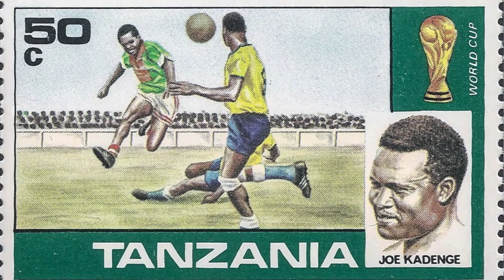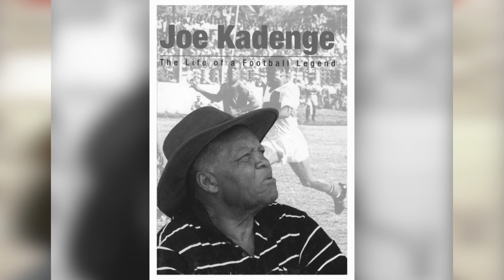A PICTORIAL TRIBUTE TO THE LATE LEGENDARY KENYAN FOOTBALL GENIUS JOE KADENGE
Born on 16th March 1935 he passed away  on 7th July 2019 at the age of 84 years.
Kadenge played for Maragoli United, and scored the fastest ever goal in the Kenyan Premier League.

 He also played club football for Abaluhya United, now known as AFC Leopards winning the Kenyan Premier League in 1966.

In addition, Kadenge was part of the Kenya national football team Harambee Stars.

Joe Kadenge was born in Soliani Village Hamisi sub-location Vihiga County.